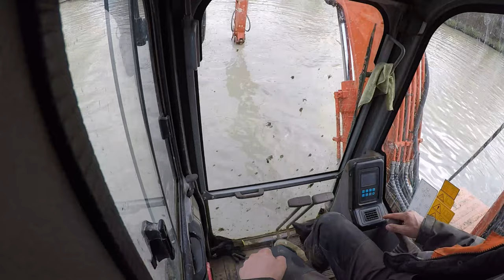Drenging again or do we?